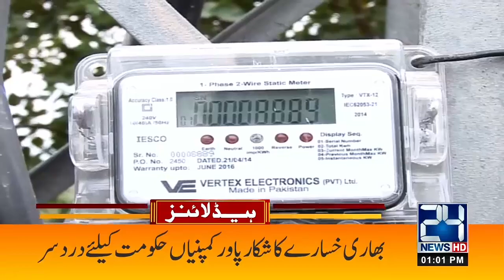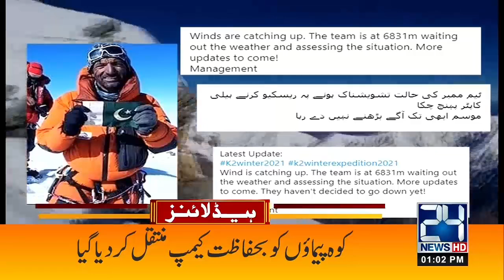Report On Attacks In Country | 1pm News Headlines | 25 Jan 2021 | 24 News HD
24 News HD is one of the leading news channels of Pakistan bringing you the latest current affairs from Pakistan and around the world.  Live National Assembly and Senate Session.